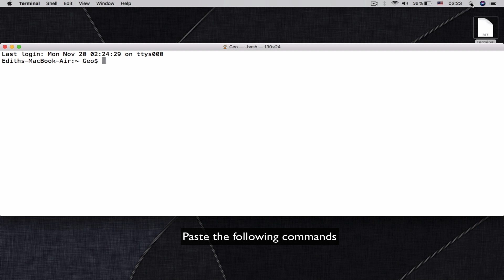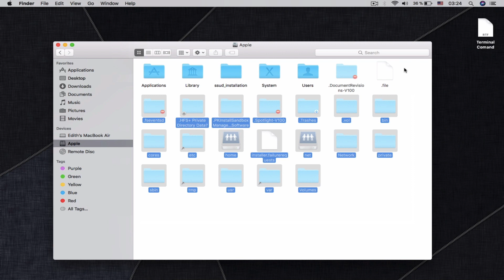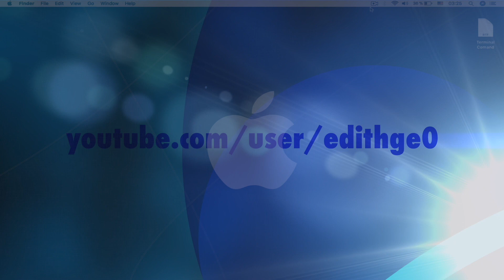How to Show Hidden Files on Mac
View Hidden Files and Folders on Your Mac With Terminal
Terminal Command: defaults write com.apple.finder AppleShowAllFiles YES